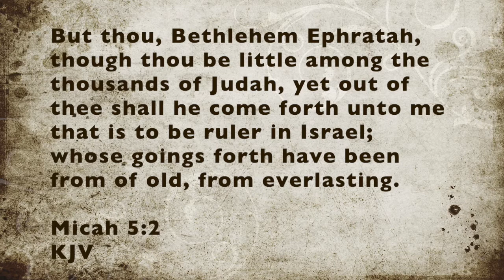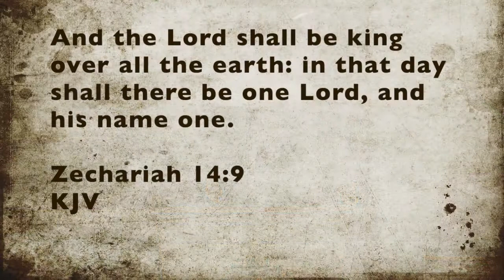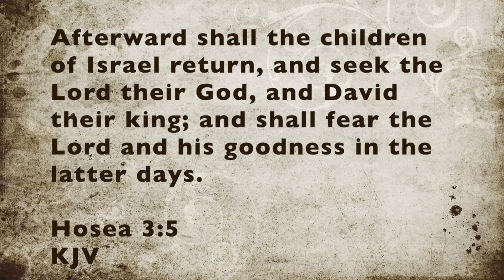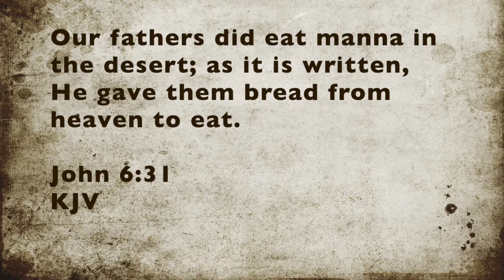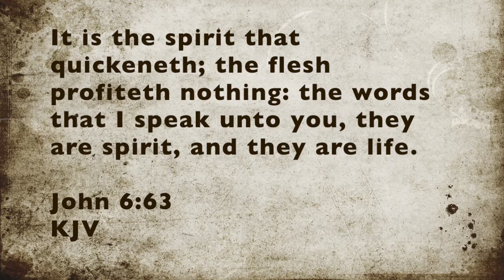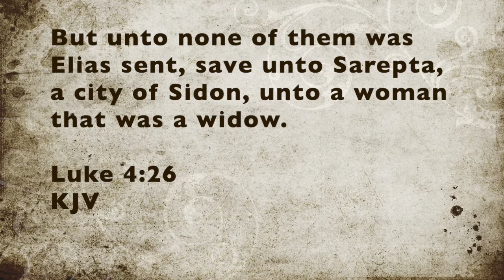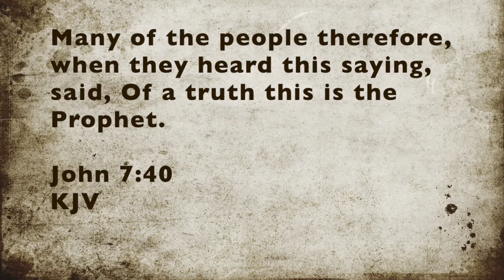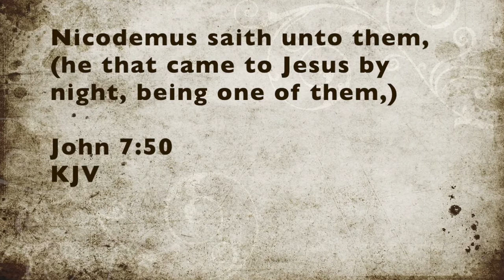Bread from Bethlehem - Rev Daniel G Caram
Rev Daniel G. Caram speaks a message on the Bread from Bethlehem. There is a process (growing, cutting down, milling, etc...) of becoming bread. Christ could understand all the difficulties and temptations that man go through, yet not yielding to any of it. We can feed others by virtue of passing through certain things in this life ourself. We have to feed of Christ before we can feed others.

Intro & Ending Music Credit: MusicKeys